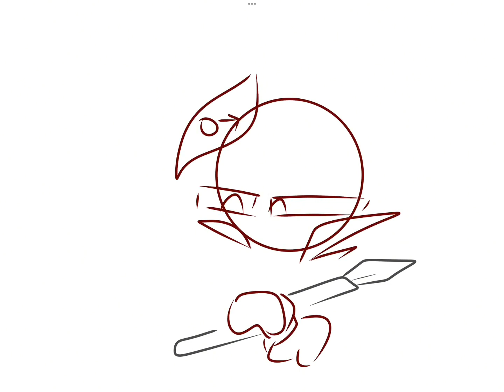(LOUD WARNING) Galactic Fantasy out of context (memes)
Anywayyyyy
I’m probably gonna go full on into my lore now, it will take me longer to complete a video. So if I haven’t been posting for a week or more, you’ll know I’m planning something for the story or working on animations.
I will as well frequently (or rarely) post some leaks and drawings in the community, so yeah 👍

Yay, already some small lores revealed to you in this video— but it’s out of context LOL
You may as well notice some new characters

Programs:
Procreate-Drawing
Capcut-Editing